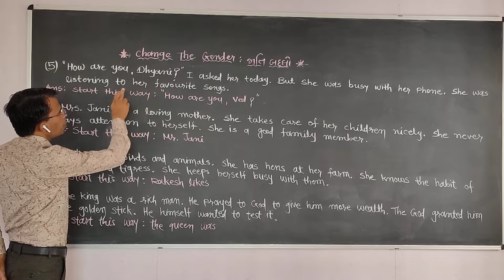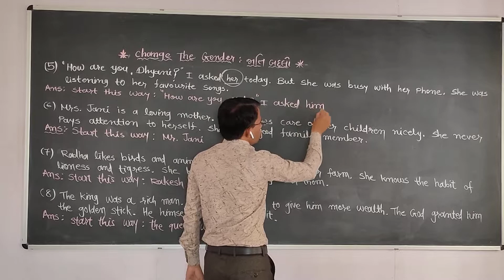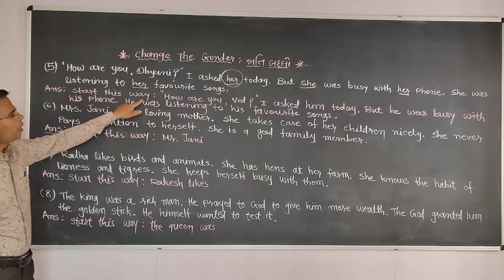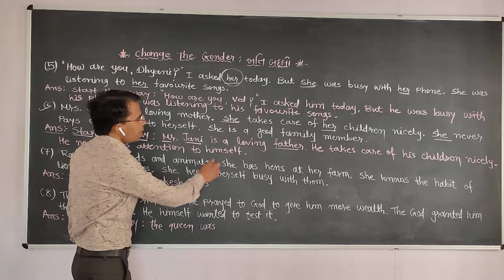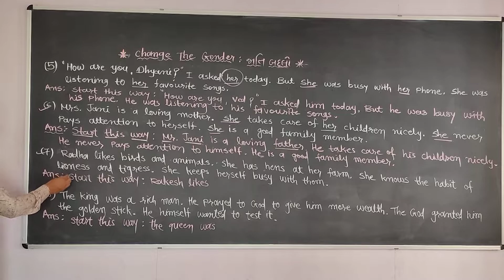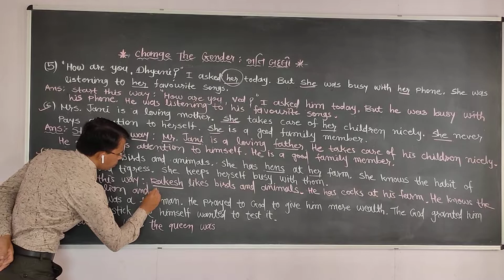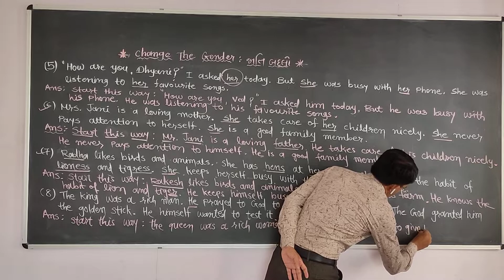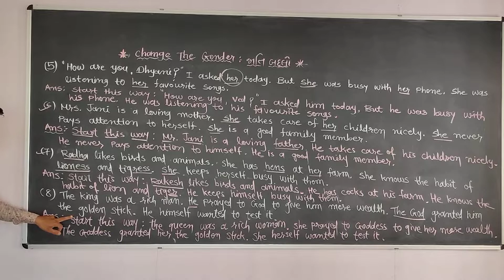Std-10 &12/ subject-English/part-2 change the gender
online class
Tapovan vidyalay & commerce school-morbi
Tapovan vidyalay
Tapovan pre school-morbi